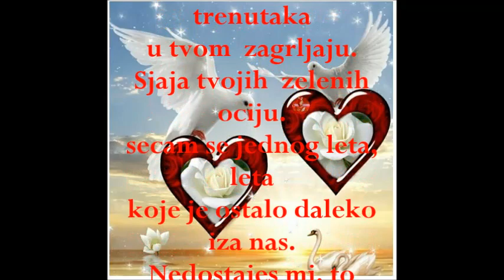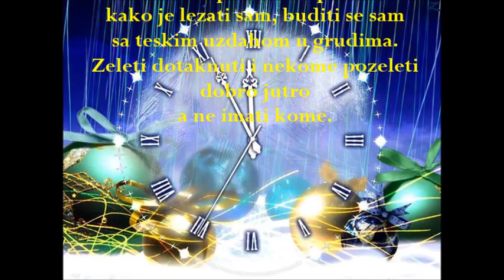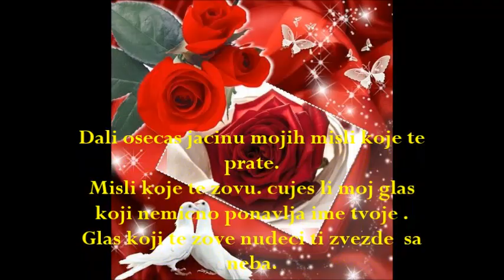Tebi Koji mi znacis sve.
Dali znas sta znaci  voleti kao sto tebe volim ja?
Dali znas sta znaci u nadi ziveti i nadati se?
Ocekivati trenutak, taj jedan jedini trenutak
kada ce se snovi ostvariti.
snovi u kojima me tvoje usne bude
dok moja glava na tvom jastuku pociva.
Dali znas sta znaci lutati,
u svakom prolazniku tebe traziti,
i nadatise da ces se pojaviti
zagrliti me i svoje narucje privuci.
Dali se ponekad upitas
kako je lezati sam, buditi se sam
sa teskim uzdahom u grudima.
Zeleti dotaknuti i nekome pozeleti dobro jutro
a ne imati kome.
Dali znas kako bole tisine noci?
Samo se jecaj duse cuje, promukli
jecaj koji boli reze poput ostrice noza
i oziljke ostavlja.
Dali znas ???
Dali znas Kako je udahnuti a u svakoj
cewstici osecati tebei plasiti se
izdahnuti da te ne izgubim.
Dali osecas jacinu mojih misli koje te prate.
Misli koje te zovu. cujes li moj glas
koji nemicno ponavlja ime tvoje .
Glas koji te zove nudeci ti zvezde  sa neba.
Glas kkoji kroz  suze ponavlja NEDOSTAJES MI
VOLIM TE:
Dali to znas?

Luna